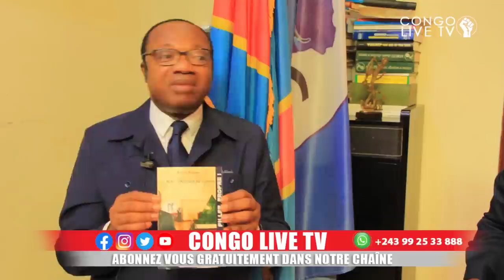🔴FLASH : C'EST FINI PIECE CONTRE PIECE NOEL TSHIANI EXPOSE KAMERHE,KABILA & KATUMBI EN LIEU PUBLIC